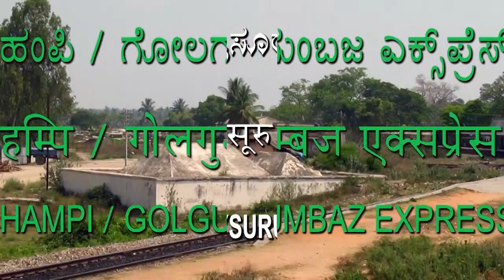Golgumbaz Express on the Legendary Kaveri Bridge - Indian Railways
WDP 4 / 20026 from Diesel Loco Shed, Hubballi hauls 16536 / Solapur Mysuru GOLGUMBAZ Express